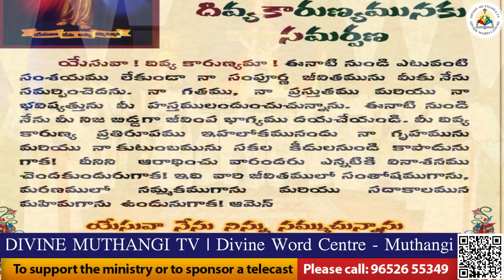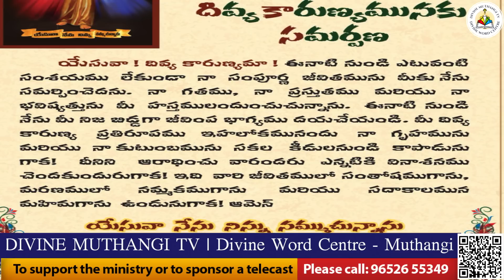Divine Mercy Intercession | Fr. Cyril Doss SVD | Divine Word Centre,Muthangi | 15-07-2023 |.mov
రాజా నీ సన్నిధి చాలునయ్యా
నిరతము జీవింప చాలునయ్య
సన్నిధి సన్నిధి దైవ సన్నిధి

1. వేకువనే వెదకెదను
అతృతతో వెదకెదను

2. లోకమంతా మాయయ్యా
నీ ప్రేమ ఒకటే నిరంతరము

3. ఇంకా నిన్ను తెలుసుకోవాలి
ఇంకా నీ దగ్గర చేరాలి

4. నీ రాజ్యము రావాలయ్యా
నీ యాజకుల ద్వారా రావాలయ్యా

5. ఆత్మ భారము దయచేయుమా
ఆత్మలను మేము రక్షించాలి